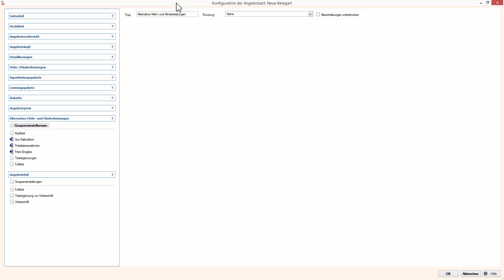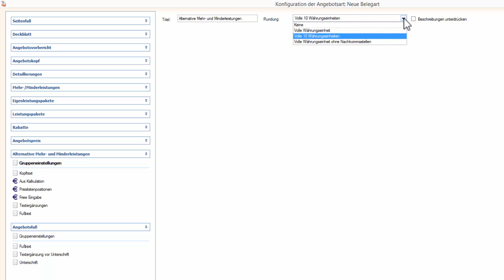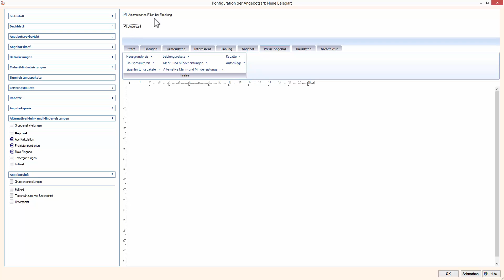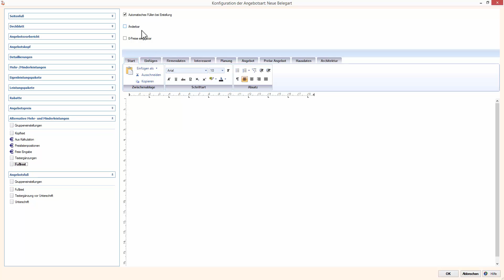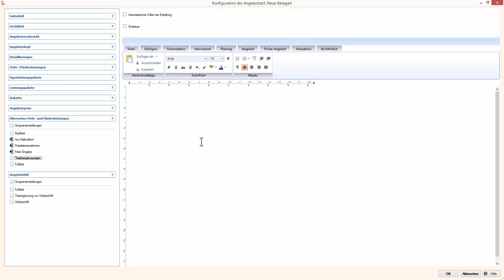Angebotsadministration - alternative Mehr- und Minderleistungen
In der Konfiguration der Angebotsart stehen Ihnen im Bereich der alternativen Mehr- und Minderleistungen verschiedenen Textmöglichkeiten zur Verfügung. Dies können freie Texte oder variable Texte aus der Kalkulation sein. Die Struktur entspricht dabei den Mehr- und Minderleistungen, mit dem Unterschied, dass die "Alternativen Mehr-und Minderleistungen" nach dem Angebotspreis ausgegeben werden. Unter den Gruppeneinstellungen können Sie eine Überschrift /Titel festlegen. Unter Kopftext geben Sie die allgemeine Beschreibung ein. Diese kann wahlweise auf "durch den Verkäufer änderbar" gestellt werden. Im Bereich Aus Kalkulation werden alternative Mehr-und Minderleistungen aus der Batchkalkulation ausgegeben. Bilder können in dem Zusammenhang nur verwendet werden, wenn diese in den Textbausteinen in der Masterkalkulation definiert sind. Der Bereich Preislistenpositionen wird genauso konfiguriert - die Inhalte kommen aus der Batchkalkulation. Im Bereich Freie Eingabe kann der Verkäufer, wenn die Option "änderbar" gewählt ist, Leistungen, die es in der Kalkulation nicht gibt, manuell erfassen und im Angebot aufnehmen. Im Bereich Textergänzungen sollte die Option "Automatisches Füllen bei Erstellung" aktiviert sein, wenn mit variablen Texten gearbeitet wird.